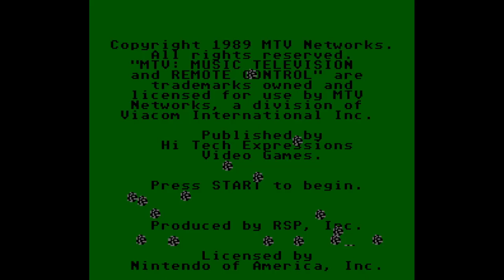Remote Control - Nintendo Entertainment System - Intro & Title Screen